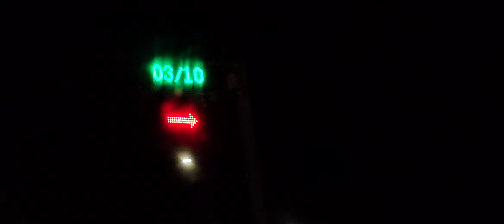che noia questa pioggia ☔️ ☔️ ☔️ ☔️ ☔️ giovedì 03 10 24